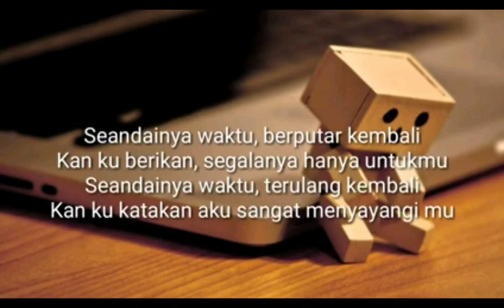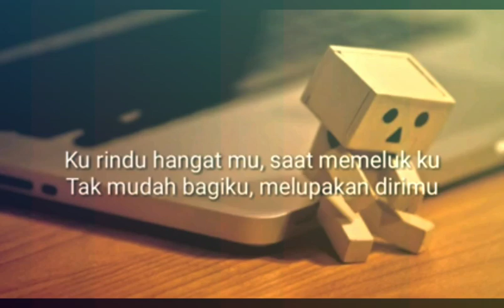Galau ...cover ( rakah)